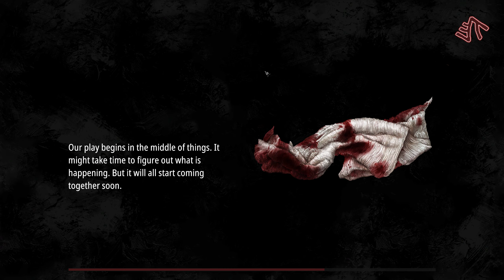Strange doesn't even begin to describe! - (Kriztax plays Pathologic 2) #1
Easily one of the strangest, yet highly intriguing games I've ever played.
Join me on my blind adventure to discover the enigmatic secrets in the world of Pathologic 2.

Just for fun, really. The first let's play series I've made. I know I may sound a bit monotonous as I'm not used to talking a lot while playing. But I'm slowly learning and adapting. Hope it's still worth watching!

Let me know what you think of this kind of alternate content and if you wish to see more of it!